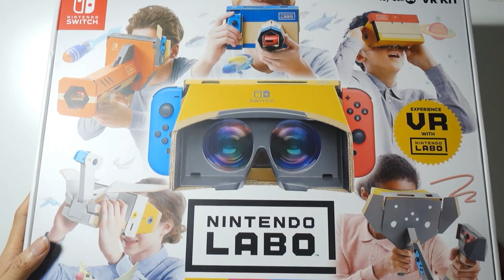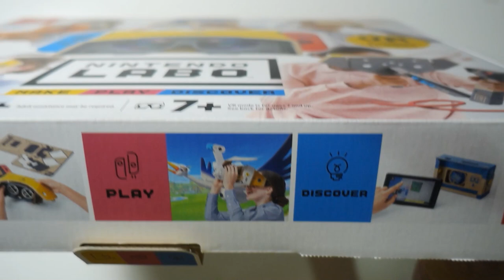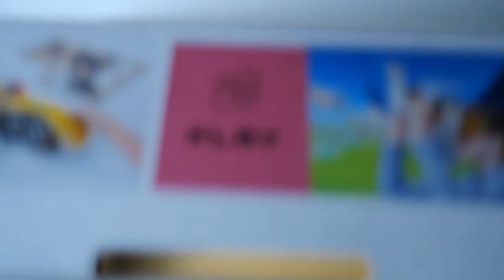ของเล่นใหม่ Nintendo Labo VR Kit!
รีวิวสั้นๆของเจ้าตัว Nintendo Labo VR Set ซึ่งเป็นสิ่งประดิษฐ์จากลังกระดาษ!?